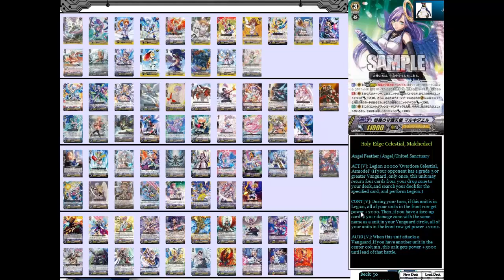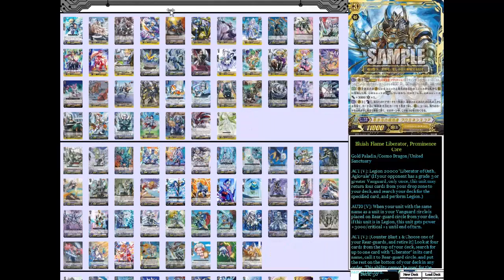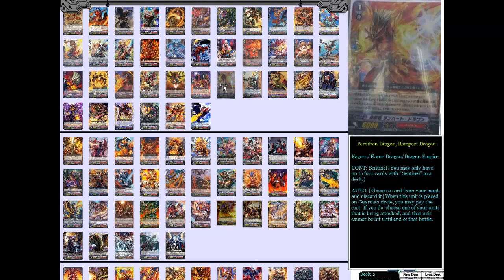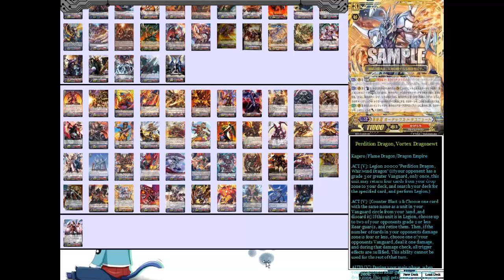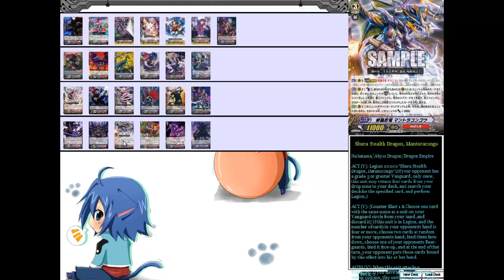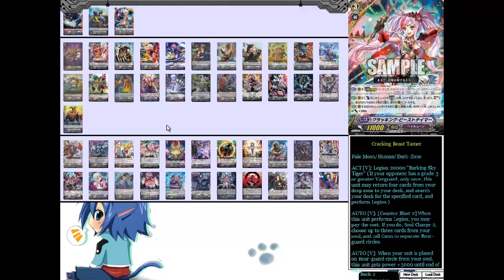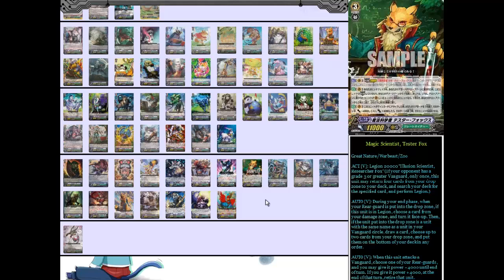CFA Update 1.64